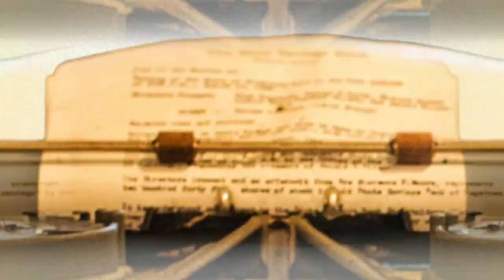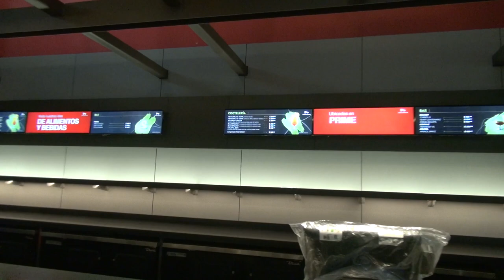Cultura al Derecho. Especial Auditorio Nacional. Parte 2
En esta segunda parte del Especial Auditorio Nacional de Cultura al Derecho, se retoma la charla entre Diego A. Guerrero García y el Coordinador Ejecutivo del Auditorio Nacional, Eduardo Amerena para continuar esta introspección a uno de los recintos culturales más importantes de nuestra ciudad.

¿Cómo sobrevivió el Auditorio Nacional a 18 meses de cerrar sus puertas tras la pandemia? ¿Cómo se eligen los artículos que se muestran en su tienda? ¿Cuáles son las características específicas para poder conservar sus distintas habitaciones?

Todo esto se deja ver a lo largo del programa mientras se disfruta de un recorrido por su acervo artístico, histórico y por las memorias de quienes colaboran en este recinto.